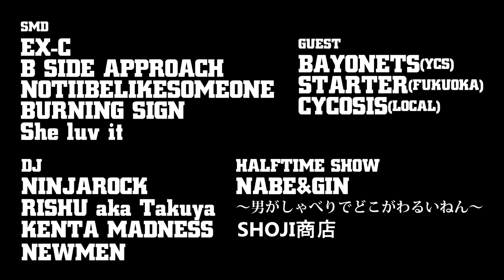SMD NIGHT 2016.07.23（SAT）OSAKA HARDCORE SHOW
===SMD presents===
SMD NIGHT
2016年07月23日(sat)
–––EX-C 1st FULL ALBUM -DANCE IN THE DARK‐ Release Show–––

★SMD:
・EX-C
・B SIDE APPROACH
・BURNING SIGN
・NOTIIBELIKESOMEONE
・She luv it

☆GUEST:
・STARTER（福岡）
・BAYONETS（YCS）
・CYCOSIS （LOCAL）

▲DJ:
・NINJAROCK
・RISHU aka Takuya
・KENTA MADNESS
・newmen

△HALFTIME SHOW:
・NABE & 銀『男がしゃべりでどこが悪いねん』

△MUNCHIES
・SHOJI商店
お品書き タコス

□特典
先着30名様Tシャツプレゼント！

open 17:00 / start 17:00
adv 2,000yen /door 2,500yen
♡女性入場無料

俺たちの最高な時間はいつも一瞬だ。いつものヤサで、いつもの奴らとバカ笑いして、気付けばもう朝。もうとっくに散らばって寝てる奴、まだ元気でyoutubeをディグる奴、ずっと隅っこで固まったままの奴。そう、週末だけは俺たちのもの―。

さかのぼること数年…酒・女・ギャンブル…etcと怠惰にまみれた生活を経て（※注：半分フィクションです）、誰が呼んだか呼ばれたか、ついにSMDcrewプレゼンツ”SMD NIGHT”が復活！

今回はcrewの総大将でもあるEX-Cの1st ALBUMレコ発として、身内ノリの向こう側を見せつける夜に。

そして眠っていた間に小銭をGETしたcrewは今回超大盤振る舞い！まずは女性MAXX FREEEEEE! そしてなんと先着30名様にはSMDからこの日限定デザインのTシャツプレゼント、さらに一部では既に話題沸騰の『CHILL OUT』無料サンプリング＆この日だけのスペシャルカクテルも！

HARDCORE/PUNK好きは勿論、男好き女好きにクラブ好き、仲間とのCHILL好きは問答無用、目当てチームのナイターの勝敗の行方を語り合うでも何でも良い、とにかく全てがバイオレンスとピースで包まれる最高の夜を。

ALL AGES HARDCORE SHOW！